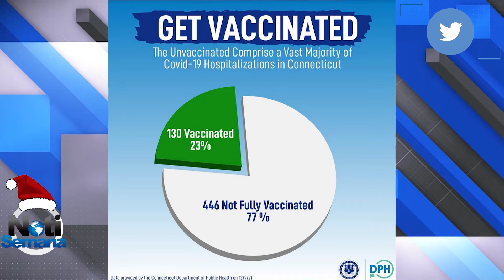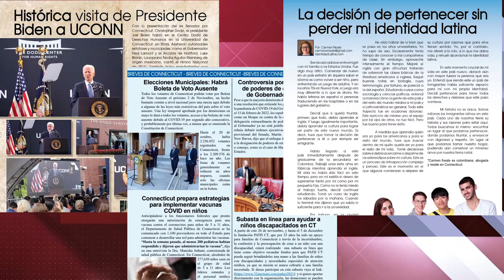Dictan medidas contra amenazas en Escuelas | NOTISEMANA | 12/12/2021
-Hubo amenazas en las escuelas de Connecticut. Las autoridades toman medidas polémicas.
-Entrevistamos a Liany Arroyo, Directora de Salud de Hartford para actualizarnos sobre la pandemia.
-En Nueva York ya podrán votar los no-ciudadanos y la medida puede tener réplica en nuestro Estado.
-Entrevista a Kathy Jara, que junto a su mamá, son las propietarias de “Rico Chimbote Restaurant”.
-Entrevista a escritora Annette Rodríguez, quien presenta su libro “El Poder de tu Visión”.
-Se lesionó seriamente Paige Bueckers, estrellas de UCONN y crea incertidumbre. Opina: Jorge Alatrista.
CONDUCE
EDICION Y PRODUCCION: SantiagoVásquez y AbelPeriche
DIRECCION